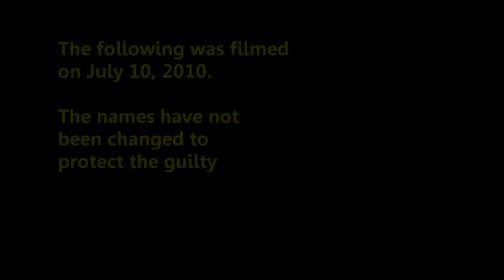The Castrologist: Braves Enthusiasm Status Report #12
Due to an unexpected illness in the Castrology production crew, Episode 12 of Braves Enthusiasm was subject to an unexpected delay.  Fortunately, for all of the loyal fans, we did manage to pull the footage out of its freshly dug grave to present to you this week.  Yes, some of the topics may be a bit dated, but the Castrologist is, as he always is... timeless.